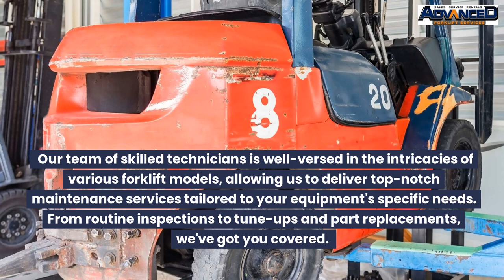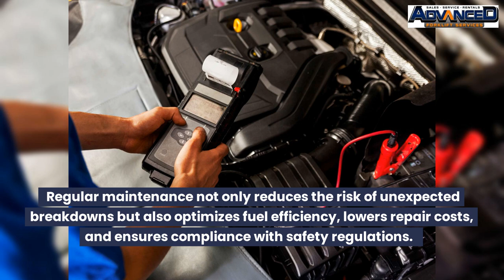Advanced Forklift Services and Rental - Avondale, Arizona 909 731 5948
In this video, you will find out why we are the best and most affordable forklift services and rental in Avondale, Arizona.

00:00 - Intro
00:43 - Forklift Rentals: Flexible Solutions for Your Business in Avondale, Arizona
01:48 - Forklifts for Sale: Find Your Perfect Match in Avondale, Arizona
02:53 - Forklift Maintenance: Proactive Care for Longevity in Avondale, Arizona

Forklift Rentals: Flexible Solutions for Your Business

In addition to our exceptional repair services, Advanced Forklift Services & Rentals extends a wide array of forklifts available for rent. Whether you require a forklift for a brief project or seek to expand your fleet temporarily, our rental options have got you covered. We offer a diverse selection of well-maintained forklifts suitable for various industries and applications.

Our forklift rental process is straightforward and hassle-free. Just let us know your requirements, and our team will guide you in selecting the ideal forklift to meet your specific needs. With flexible rental periods and competitive pricing, you can concentrate on your core business while we handle your forklift requirements.

Count on Advanced Forklift Services & Rentals for dependable forklift rentals that will enhance your productivity and efficiency. Our unwavering commitment to exceptional customer service ensures a smooth and convenient rental experience from start to finish.

Forklifts for Sale: Find Your Perfect Match

If you're in the market for a new or used forklift in Avondale, look no further than Advanced Forklift Services & Rentals. As a trusted forklift provider, we present a diverse selection of top-quality forklifts available for sale. Our team will collaborate closely with you to understand your business needs and assist you in finding the perfect forklift that aligns with your requirements and budget.

Our forklift sales process is transparent and simple. We believe in providing honest guidance to our customers, ensuring that they make informed decisions. Whether you need a forklift for heavy lifting or a more compact model for confined spaces, we have the right solution for you.

With Advanced Forklift Services & Rentals, you can rest easy, knowing that you're investing in a reliable and durable forklift. Our unwavering commitment to quality and customer satisfaction makes us the preferred choice for forklift sales in Avondale.

Forklift Maintenance: Proactive Care for Longevity

Regular maintenance is paramount in extending the lifespan of your forklift and preventing unexpected breakdowns. At Advanced Forklift Services & Rentals, we offer comprehensive forklift maintenance services with a strong focus on preventive care. Our proactive approach ensures potential issues are identified and addressed before they escalate into costly problems.

Our team of skilled technicians is well-versed in the intricacies of various forklift models, allowing us to deliver top-notch maintenance services tailored to your equipment's specific needs. From routine inspections to tune-ups and part replacements, we've got you covered.

With our forklift maintenance services, you can have confidence that your equipment is in the hands of professionals who prioritize safety and performance. Keep your forklifts operating at their best with our reliable maintenance solutions.

Our proactive forklift maintenance programs are designed to suit your operational needs, whether you have a single forklift or an entire fleet. We can create a customized maintenance schedule that minimizes downtime and maximizes efficiency. Regular maintenance not only reduces the risk of unexpected breakdowns but also optimizes fuel efficiency, lowers repair costs, and ensures compliance with safety regulations.

At Advanced Forklift Services & Rentals, safety is our utmost priority. Our thorough maintenance inspections encompass checks on vital components such as brakes, tires, hydraulics, and electrical systems. We adhere to industry best practices and manufacturer guidelines to ensure your forklifts operate safely and meet all necessary safety standards.

Don't wait until your forklifts experience a major issue; invest in proactive maintenance with Advanced Forklift Services & Rentals. Our team is dedicated to extending the longevity of your equipment, minimizing operational disruptions, and helping your business thrive.

Keep your forklifts in top condition for peak performance! Contact Advanced Forklift Services & Rentals today to schedule reliable maintenance services. Whether you need repairs, rentals, sales, or maintenance, our expert team is ready to assist you. Experience the difference of working with a trusted forklift service provider in Avondale, Arizona.